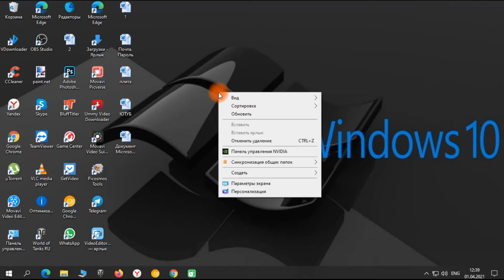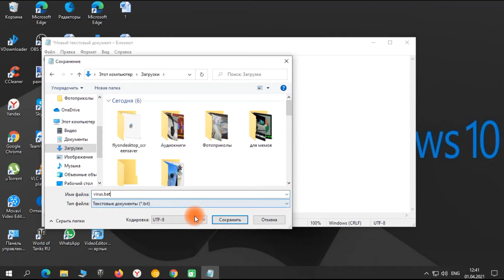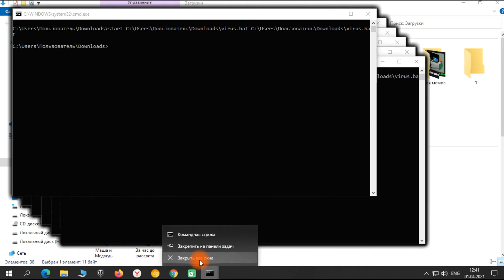Розыгрыш на 1 апреля от Бабайки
Как разыграть друга, и при этом остаться живым и здоровым! 😊